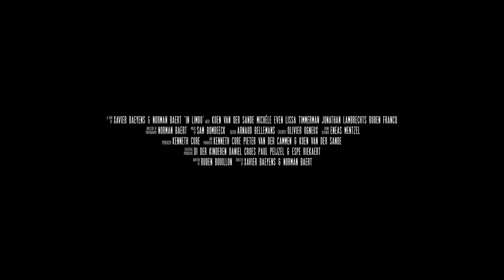In Limbo - Trailer van de kortfilm van 't Nief Collectief (ENG subs)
In Limbo (2021) - Een kortfilm geproduceerd door 't Nief Collectief

'In limbo': In het ongewisse, in de leegte.

‘In Limbo’ vertelt het verhaal van Simon die voor een hartverscheurende keuze staat. De telefoon gaat over. Zijn beslissing kan wel eens enorme gevolgen in zich dragen, maar hij krijgt raad uit onverwachte hoek. Een mentale strijd waaraan Simon dreigt ten onder te gaan. De hel barst los. Zal Simon voor altijd ‘in limbo’ blijven?

In a nutshell is dit een verhaal over connectie tussen vader en zoon, of het gebrek eraan, waarbij psychisch lijden en isolement centraal staan. Een spannende psychologische thriller die je zal meenemen op een rollercoaster waarbij vragen zullen rijzen en antwoorden niet meteen zullen verschijnen.

Een combinatie van drama en actie, dialoog en gevecht.

Cast:

Koen Van der Sande - Michèle Even - Lissa Timmerman - Jonathan Lambrechts - Ruben Francq - Frederick Van Peer (VO)

Crew:

Directed by: Xavier Baeyens & Norman Baert
Written by: Ruben Bouillon

DOP: Norman Baert
Gaffer: Dieter De Bock
Editor: Arnaud Bellemans
Colorist: Olivier Ogneux
Sounddesigner: Eneas Mentzel

Producer: Kenneth Core
Line Producers: Kenneth Core - Pieter Van der Cammen - Koen Van der Sande

Executive Producers: Di Der Kinderen & Daniel Croes - Paul Peijzel - Espe Riekaert

In Limbo (2021) - A short film by 't Nief Collectief

'In limbo': the unknown, the elusive. The hollow emptiness of nothing.

‘In Limbo’ tells the story of Simon, who’s faced with a gut-wrenching choice. The phone rings. His decision carries an enormous weight and has the potential to be literally life-altering, life-saving or perhaps even condemning. Receiving aid from an unexpected corner, a mental struggle commences which threatens to overwhelm Simon completely. All hell breaks loose.
Will Simon remain ‘in limbo’ forever?

In a nutshell, this is a story about connection between a father and his son, or the lack thereof, in which isolation and psychological suffering are central themes. An exciting and intense psychological thriller which will take you on a wild rollercoaster ride in which questions will arise and answers will remain elusive.

A combination of drama, action, dialogue and fighting.

DOP: Norman Baert
Editor: Arnaud Bellemans
Colorist: Olivier Ogneux
Sounddesigner: Eneas Mentzel